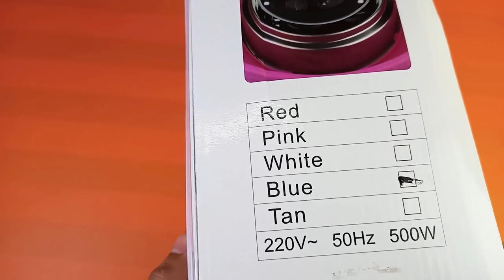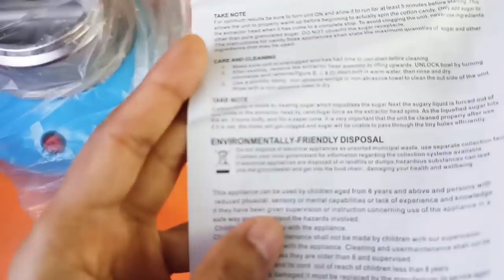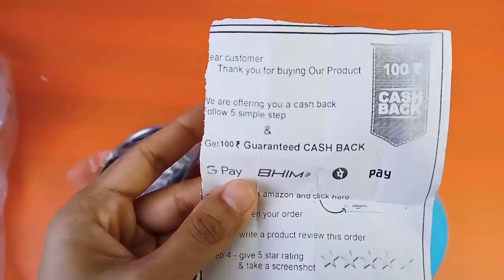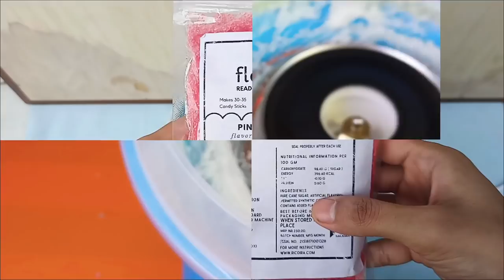How to Make Homemade Cotton Candy, Cotton Candy Maker Machine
Cotton Candy Maker Machine

The device scores with a high-quality quartz heating element, the transparent splash guard, a high level of stability thanks to suction feet and a powerful.

WORKING PRINCIPLE: When the machine heats up, the machine rotates the sugar into a bunch of fluffy Candy Floss. The machine is very simple to use, easy to clean and maintain.